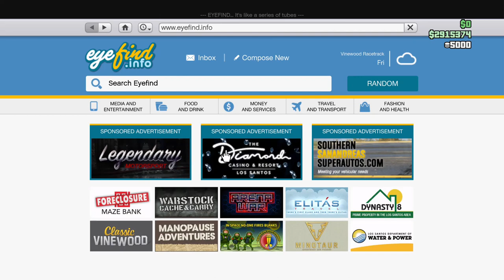GTA 5 Online - Triple Money & Big Discounts This Week!!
Triple Money and Big Discounts this week in GTA 5 Online!!
Triple Money and RP on all Parachuting Jobs!!